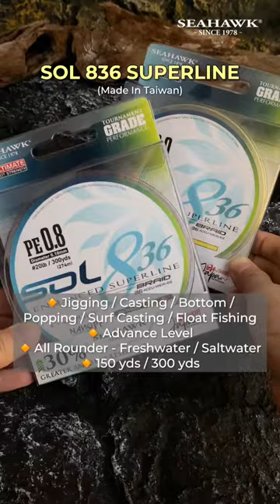🎣 Get to know Seahawk’s wide selections of braided lines